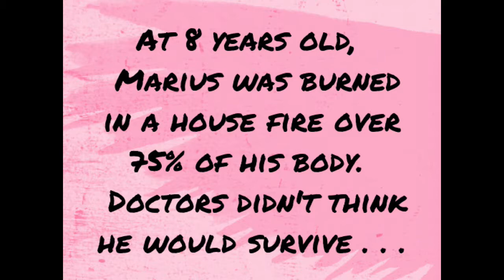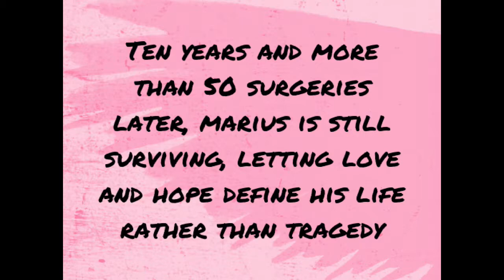ScarsLikeWings Intro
Marius is the inspiration behind Erin Stewart's novel, SCARS LIKE WINGS

(Contains some graphic images of injuries/surgeries)